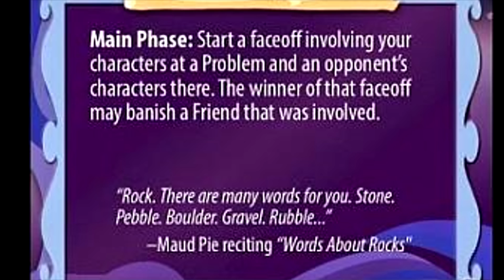Pony Facts about Maud Pie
Music used

Audio clips form:
Avatar: The last air bender
Rap battle parody

Vector OC arts by
Glitch Out